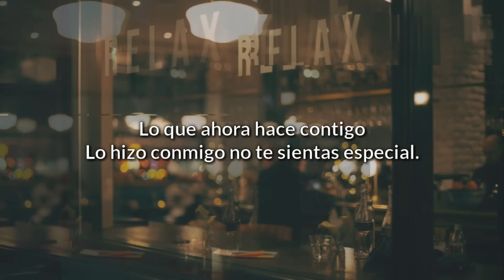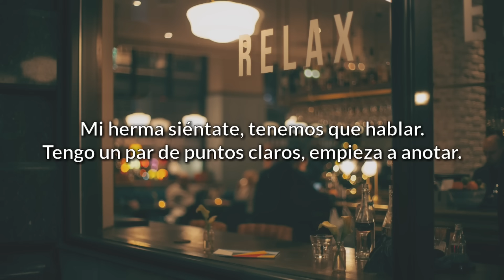Dalex - Especial (Letra/Lyrics)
Dalex - Especial [Audio Oficial]

👻 RichmusicLTD 👈🏼
💼 Management
📀 Distribution
📽 Production

LETRA:
Mi herma siéntate, tenemos que hablar.
Tengo un par de puntos claros, empieza a anotar.
La derrota acepté, te la puedes quedar.
Ya yo intenté y en el camino no hay nada especial.

Antes de acostarse le gusta prender.
Y en los weekenes le gusta janguear.
Es una bellaquita, eso yo lo sé.
Si todo lo que sabe yo se lo enseñé.

Lo que ahora hace contigo, hizo conmigo no te sientas especial.
Porque fui yo, el primero por esas aguas nadar.
Lo que ahora hace contigo, lo hizo conmigo no te sientas especial.
Porque fui yo, el que se tuvo que ensuciar ahí.

Qué fácil es decir que ahora es tu mujer.
Cuando yo fui quien sacó el ticket pa’ mandarla a hacer.
Solo por eso de por vida la tengo que ver.
Si me la llevo te la entrego en el amanecer.

Y no es que te mordido, pero estás advertido.
A lo mejor me tire cuando tú estés dormido.
Por eso no confío, recuerda pana mío.
Que tú estás probando de algo que ya está comido.